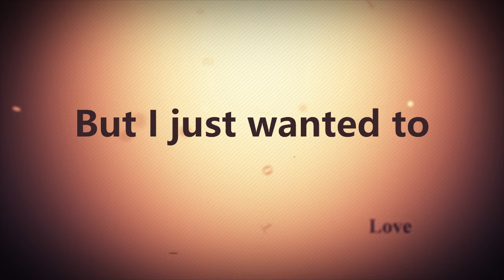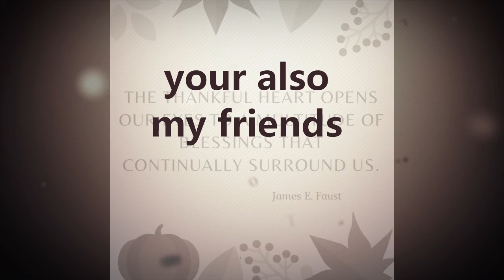What I am Thankful for